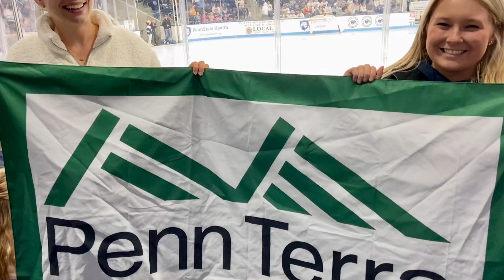Friday Night in Hockey Valley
Work hard in HappyValley. Play hard in HockeyValley.